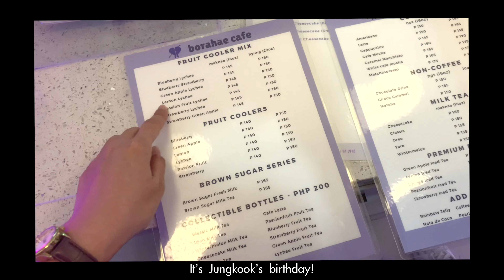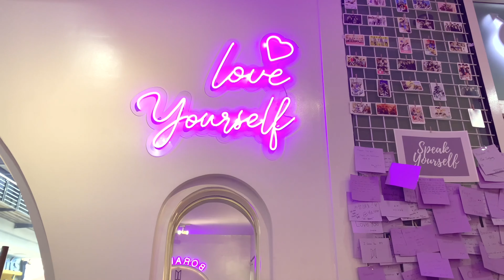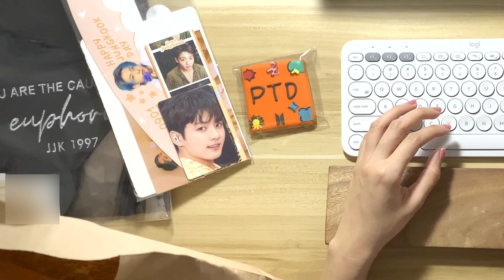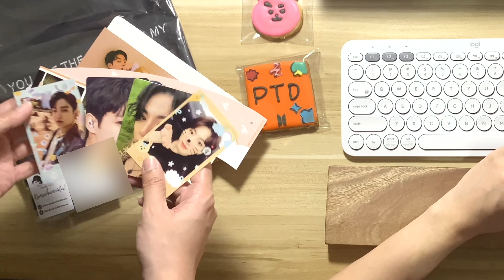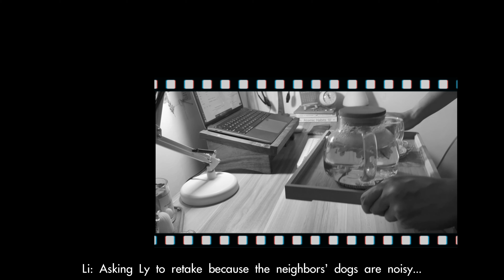(sub) [ARMY vlog] Happy JK day | New hobby | Learning Ukulele | silent vlog | twins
** Check the bloopers at the end of the video ...
Please watch in 1080p for a better quality 🥰

We hope you'll enjoy this day in the life of twins, where Li celebrated JK's birthday and Ly decided to pick up a new hobby ~ ukulele.

Love,
Lyli xoxo

Follow Mayumi on Instagram @yumi_thehalfbloodspitz

Production
📷 iPhone XSMax and iPhone12Pro
🎞 VLLO, Final Cut Pro

Music 🎵🎶